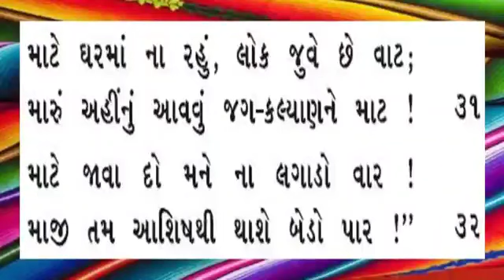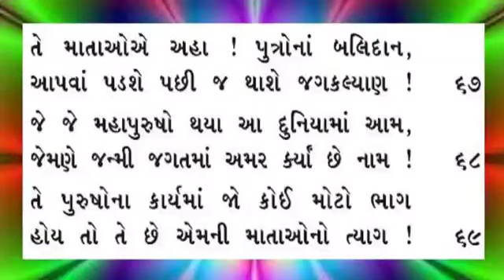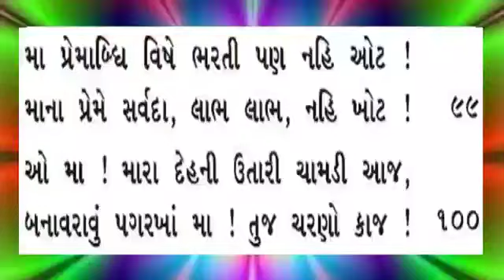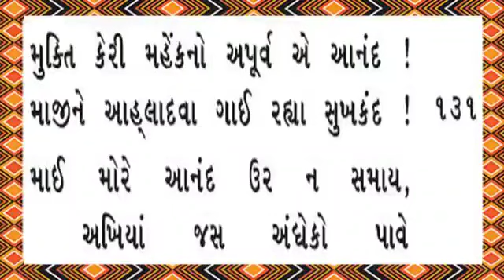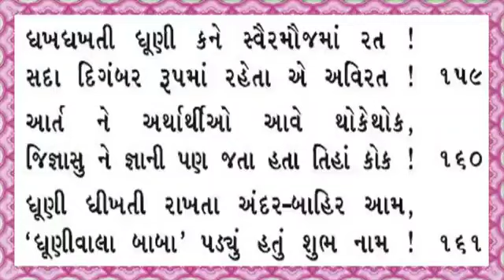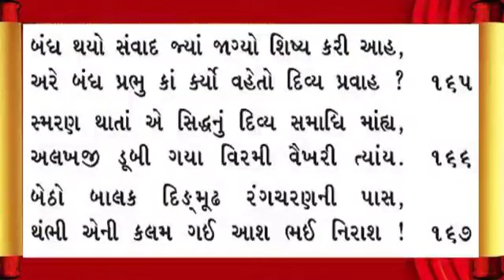RANG LILAMURUT ADHYAY 15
Video from રંગ અવધૂત પરિવાર સારોદ